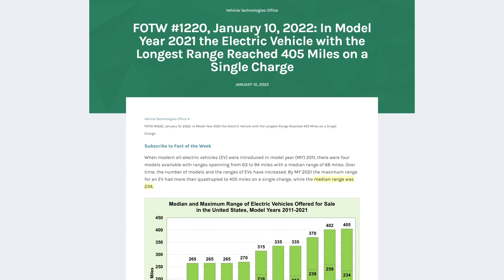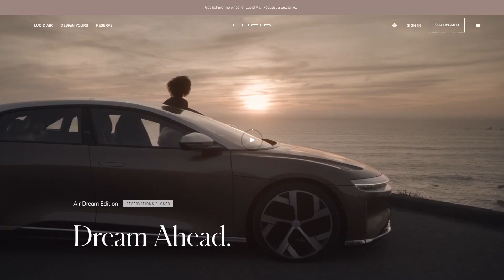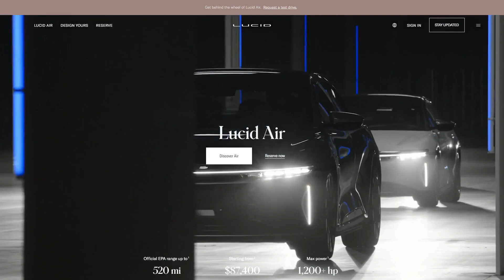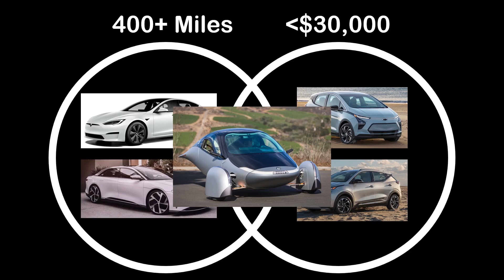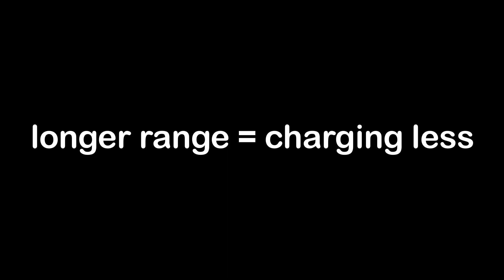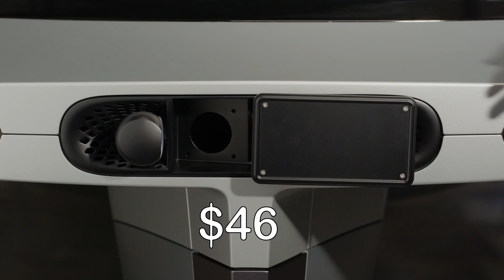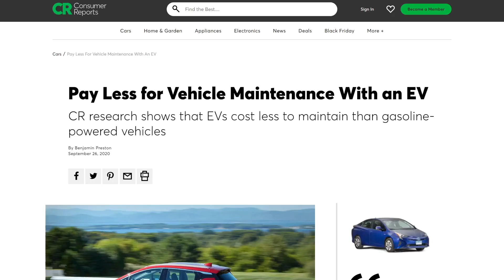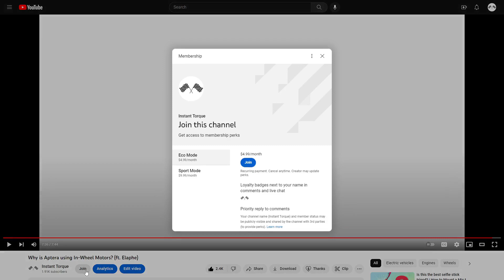Aptera Comprehensive Cost Guide (Charging, Maintenance, TCO, V.S. other EVs)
Pre-ordering an Aptera? Get $30 off the $100 refundable deposit with my referral

Are you an Aptera fan? If you find this content valuable to the community and want to support it, consider joining our membership

0:00 Price
0:38 State of EV market
2:32 EVs with best ranges
3:58 EVs with lowest prices
4:40 Aptera's Value
6:11 Charging Cost
9:20 Maintenance and Repair Costs
10:30 Total Cost of Ownership

Share Aptera.